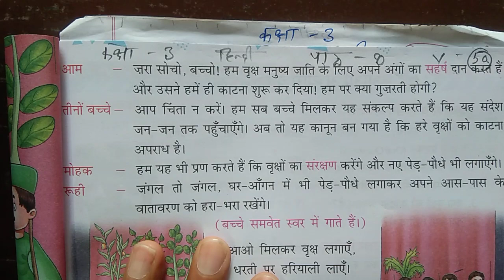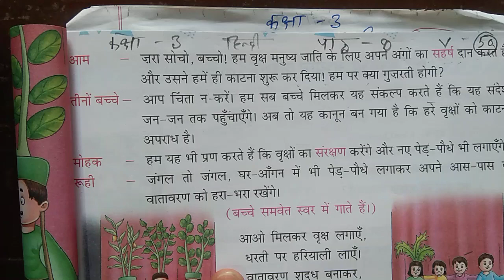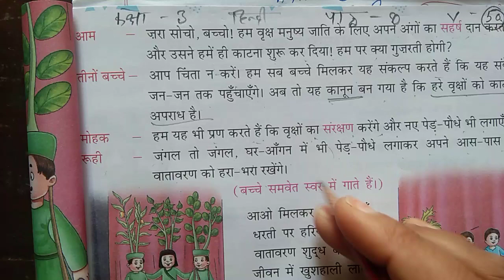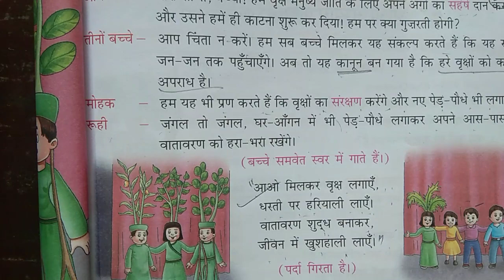class 3 hindi ch-8 v-50